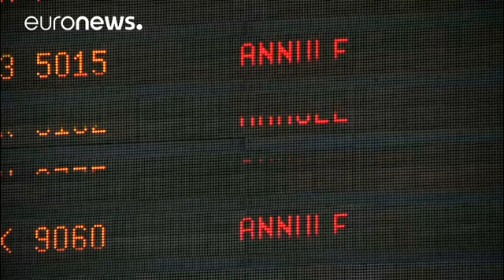Greves deixam passageiros em terra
Vários voos cancelados por causa das paralisações da Air France e da Ryanair esta semana …